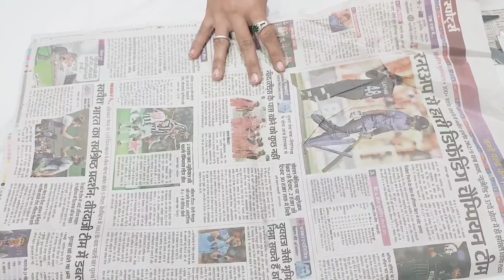All DIY items ||🤗🤗west material for 8 amazing ideas for DIY😀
1 million view👍

nive crafts